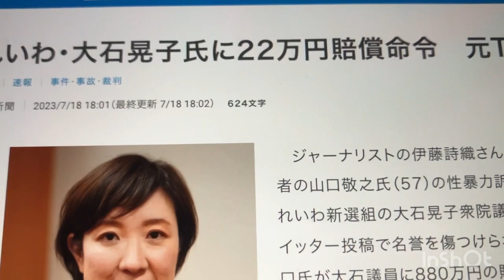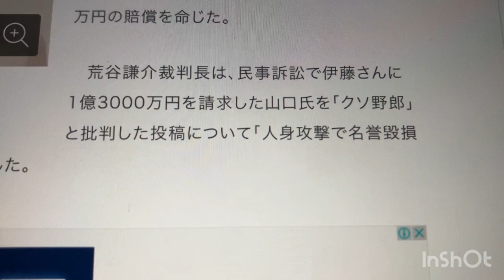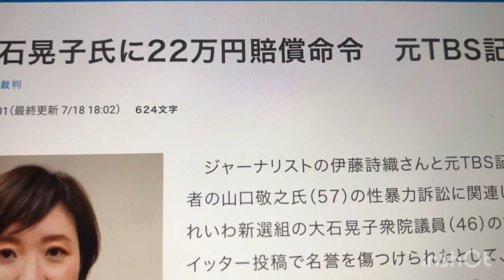クソ野郎発言れいわ・大石晃子氏に22万円賠償命令 元TBS記者へ名誉毀損